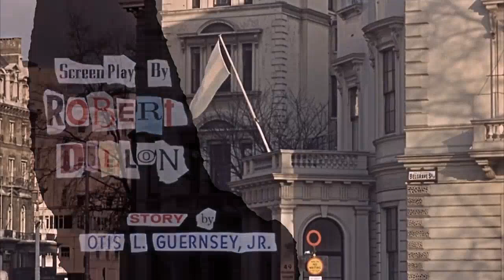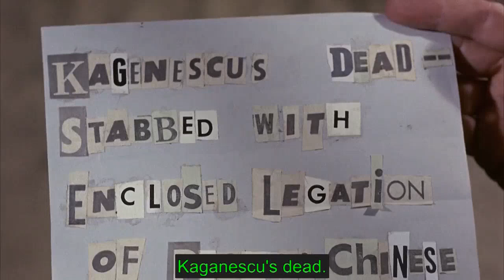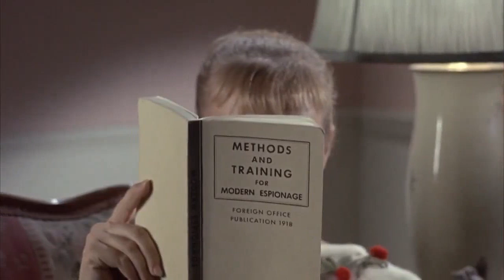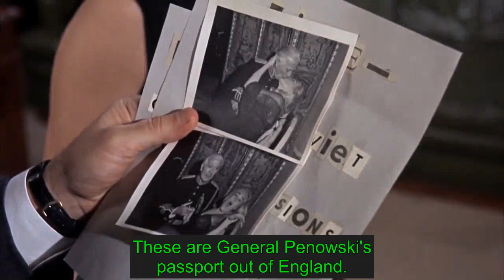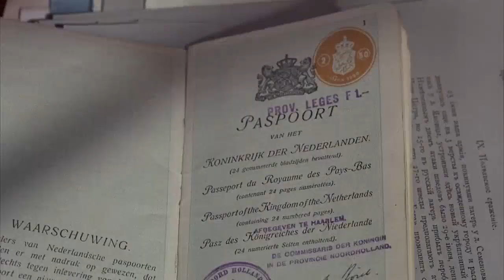13 Frightened Girls aka The Candy Web 1963 ★★★ Crime/Drama [1:27:33]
13 Frightened Girls (also known as The Candy Web) is a 1963 Pathécolor Cold War spy film directed and produced by William Castle. Kathy Dunn stars as a teenage sleuth who finds herself embroiled in international espionage. After a 16-year-old girl Candy Hull develops a crush on intelligence agent Wally Sanders in London, she helps him to uncover a communist plot against the United States.

Castle, who was famous for promoting his films with gimmicks, generated publicity by advertising for girls from 13 countries to compete for parts as daughters of diplomats. However, not all of the 15 actresses were from the countries that they represented in the film; for example, American Judy Pace played a Liberian.

Murray Hamilton as Wally Sanders
Kathy Dunn as Candace "Candy" Hull
Joyce Taylor as Soldier
Hugh Marlowe as John Hull
Khigh Dhiegh as Kang
Charlie Briggs as Mike
Norma Varden as Miss Pittford
Garth Benton as Peter Van Hagen
Emil Sitka as Ludwig (uncredited)
The other diplomats' daughters:
María Cristina Servera (Argentina)
Janet Mary Prance (Australia)
Penny Anne Mills (Canada)
Alexandra Bastedo as Alex (United Kingdom) as Alexandra Lendon Bastedo
Ariane Glaser (France)
Ilona Schütze as Ilona (Germany)
Anna Baj (Italy)
Aiko Sakamoto (Japan)
Gina Trikonis as Natasha (Russia)
Judy Pace (Liberia)
Luz Gloria Hervias (Mexico)
Marie-Louise Bielke (Sweden)
Ignacia Farias Luque (Venezuela)
Lynne Sue Moon as Mai-Ling (China)